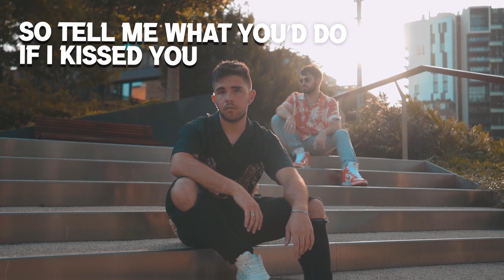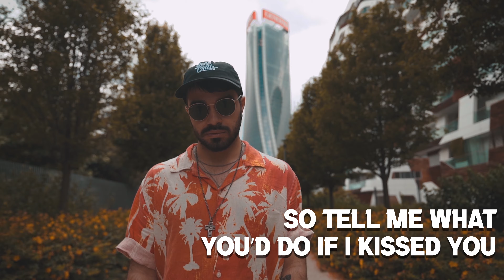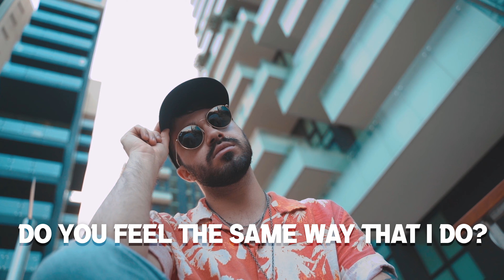Deep Chills, Ruhde & Jantine - In Case [Official Lyric Video]